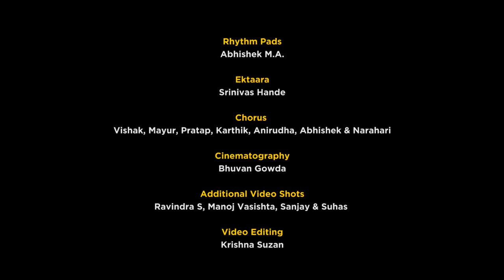Ninnichhe-ನಿನ್ನಿಚ್ಛೆ | Official | Abhimanyu Bhupathi | Venkatesh D C | Varun Pradeep | Bhuvan Gowda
SUR Productions

SUR Productions is a registered audio label & production house based in Bangalore. It has a studio of its own for Audio & Video Productions.

SUR Productions is a part of IMDP Arts Trust (Music education institute) which facilitates audio & video production packages for a range of genres.

SUR Productions provide Audio Recordings, Mixing, Mastering, Video Editing, Cinematography & Musical services in the making of:Audio Albums/Singles
Ad Films
Documentaries
Music Videos
Theatre Productions
Art Films
Voice Overs
Classical/Contemporary Dance Ballets
Background Music scores for Films
Digital imaging
SFX (Sound Effects) and VFX(Video Effects)
Lyrical Videos
Apart from the above mentioned services, SUR Productions also facilitates Relevant Artists, Concert Event Set Up and Management of Musical Events for Concerts & Corporate events.

Vocal - Abhimanyu Bhupathi
Bansuri - Shakthidhar Iyer
Bass Guitar - B. Gopi
Slide Guitar - Shrikanth Yajurvedi
Acoustic Guitar - B. Sudharshan & Charan Rao
Violins - Nelson & Friends
Keyboard - Harsha Jade
Percussion - A.Y.H. Chandrashekar
Rhythm Pads - Abhishek M.A.
Ektaara - Srinivas Hande
Chorus - Vishak, Mayur, Prathap, Karthik, Anirudha, Abhishek & Narahari
Cinematography - Bhuvan Gowda
Additional Video Shots - Ravindra S, Manoj Vasishta, Sanjay & Suhas
Video Editing - Krishna Suzan
Location - 'SA' Digital Recording Studio

Orchestration & Audio Production
Varun Pradeep

Lyrics & Music
Venkatesh D C